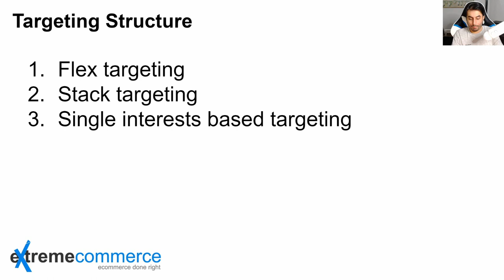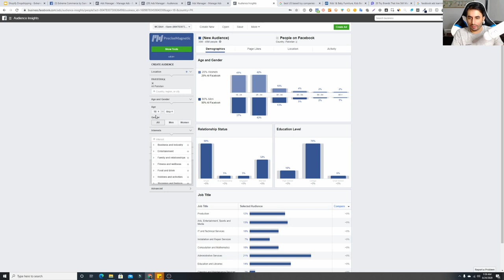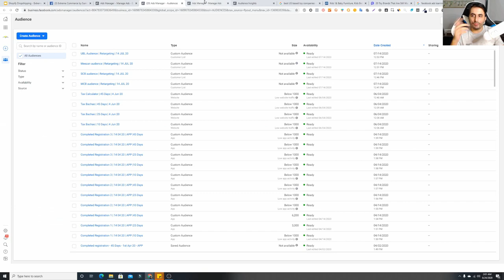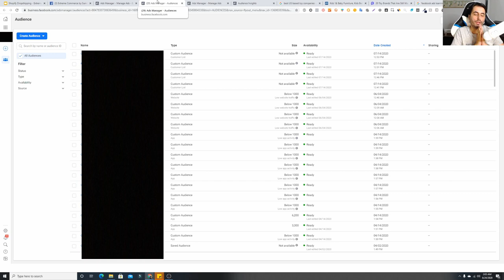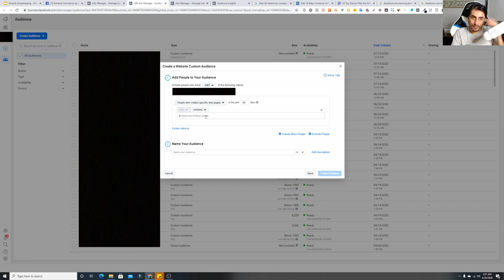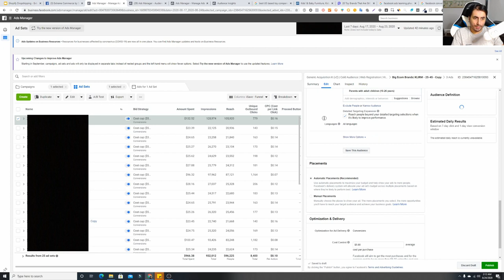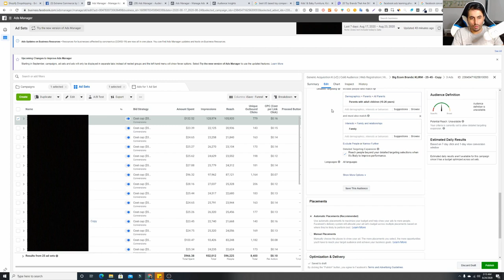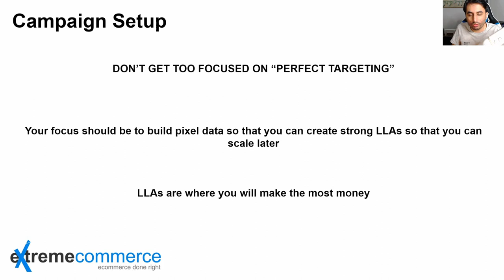3 Facebook Ads Targeting Techniques | Urdu / Hindi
🔥 Elevate Your Marketing Game with Our Ultimate Facebook Ads Course! 🔥

📚 Video Overview:
Facebook Ads  Targeting Techniques

📚 Course Overview:
Are you ready to unlock the secrets of successful Facebook advertising? Look no further! Our comprehensive Facebook Ads Course covers everything you need to know to dominate the digital landscape. From mastering the basics to implementing advanced strategies, we've got you covered. Dive into topics like ad creation, audience targeting, optimization techniques, and more. Whether you're a beginner or a seasoned marketer, this course will take your skills to the next level!

🔑 Key Topics Covered:
✅ Facebook Ads Manager Mastery
✅ Crafting Compelling Ad Copy and Visuals
✅ Precision Audience Targeting
✅ Advanced Facebook Ad Features
✅ A/B Testing and Optimization Strategies
✅ Metrics Analysis and ROI Tracking
✅ Scaling Campaigns for Maximum Impact

🌟 Significance of the Course:
In today's digital age, Facebook Ads are essential for any successful marketing strategy. With over billions of active users, Facebook offers unparalleled reach and targeting capabilities. By mastering Facebook Ads, you can drive leads, boost conversions, and skyrocket your business growth. Whether you're an entrepreneur, marketer, or business owner, this course provides the tools and expertise you need to succeed in the competitive world of social media advertising.